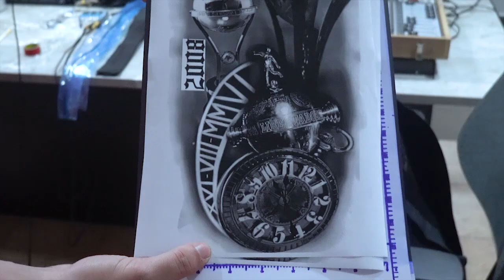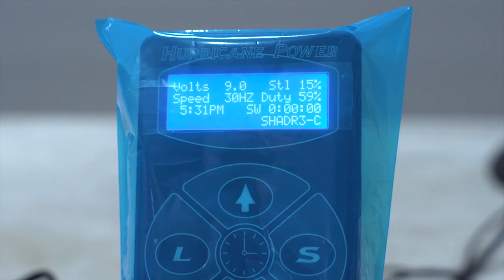VLOG INFERNO #1 - APRESENTAÇÃO DA EQUIPE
Imagens e Edição: Tyrone Pinheiro.